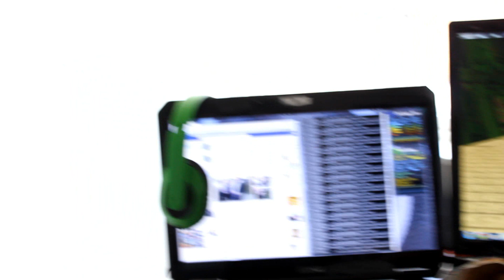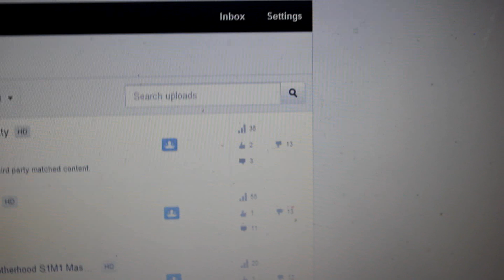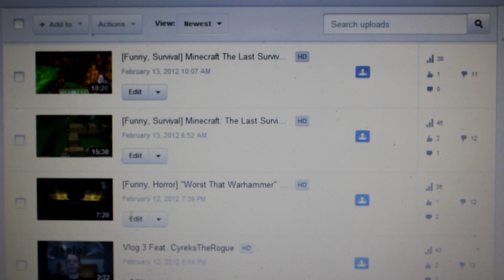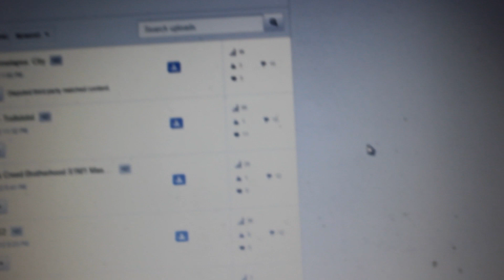Sunblog week 22 - HD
Add me on skype: S0l0Pro
Yay Sunblog xD